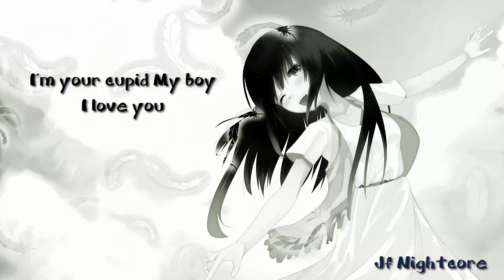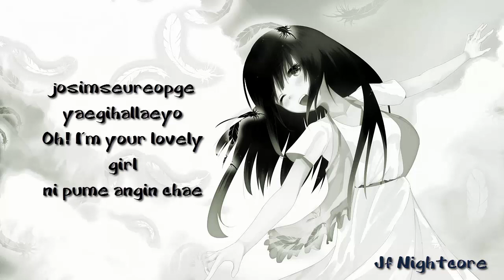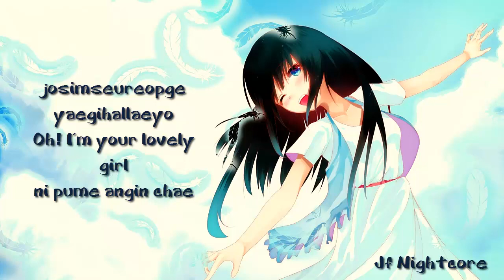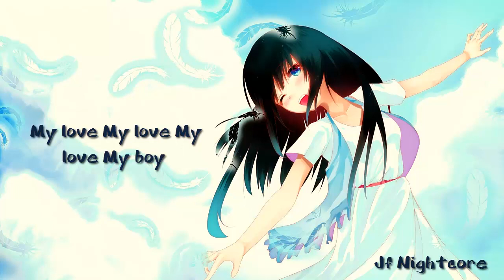Nightcore - Cupid (Girl's Day) (WL)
Original Version : Korean Drama - City Hunter